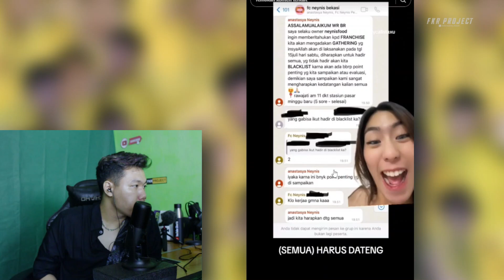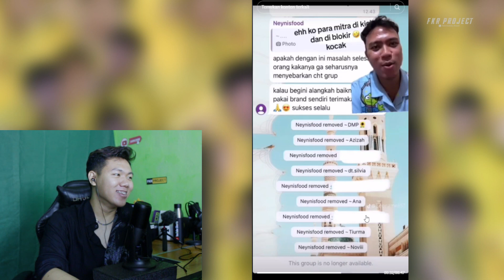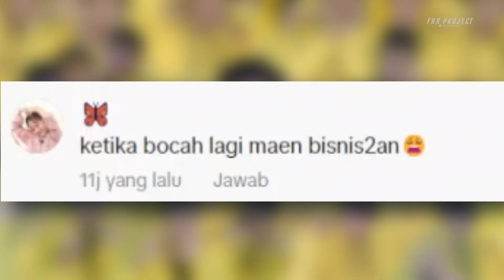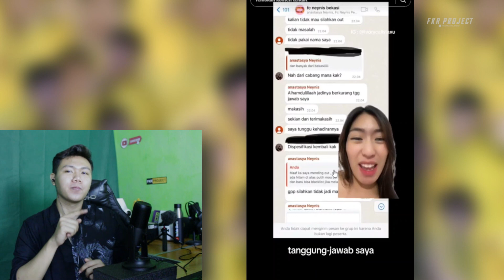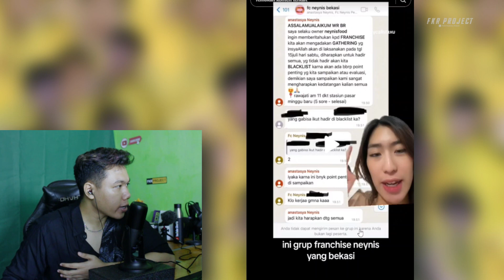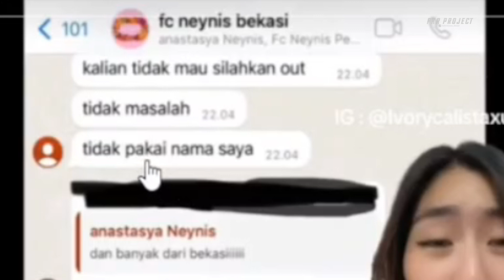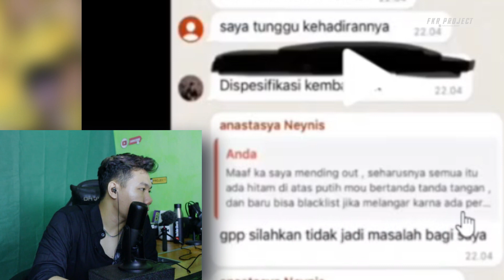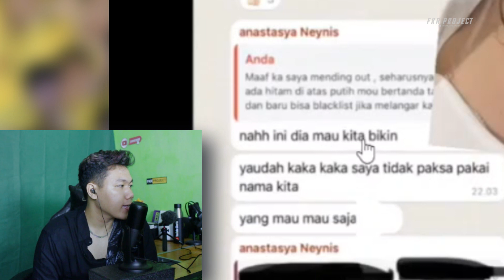Neynis Food Bekasi Spill Chat Mitra Yang Di Kick Dari Grup❗❗ Neynis Food Review Salad Nyo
Thankyou ❤️
3 jam ludes,
5 mili air